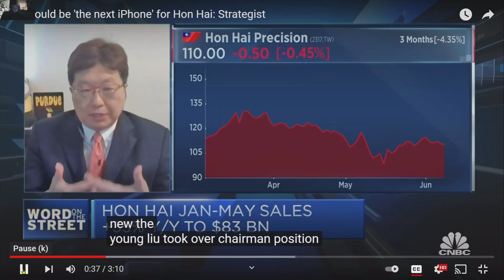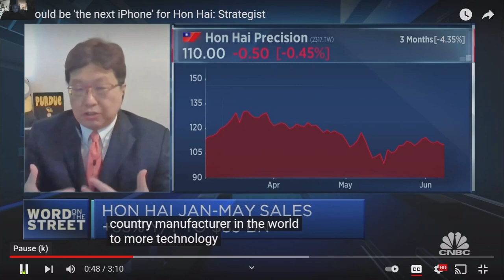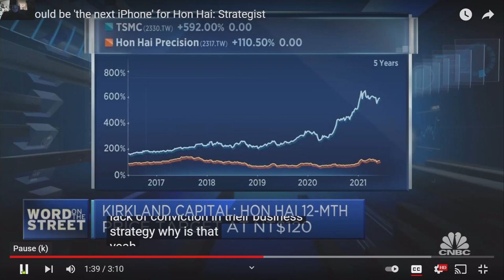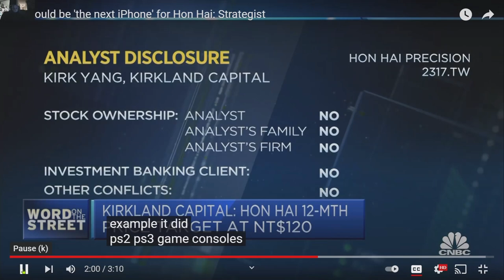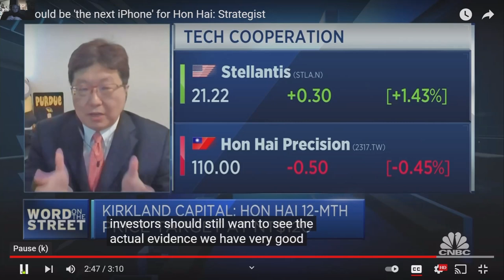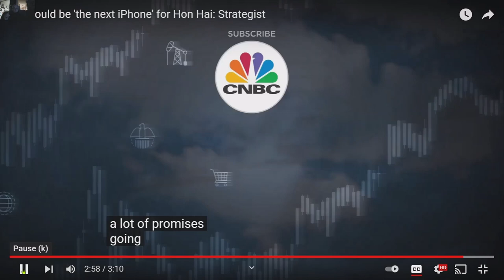Kirk Yang explains why Hon Hai is in a Joint Venture with Lordstown Motors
Kirk Yang from Kirkland Capital explains, in this video from about a year ago, what Hon Hai's strategy is - and, by default, where Lordstown Motors fits in - and how important this relationship is to Hon Hai's stock price - and future.

Really a must see before the $RIDE stock holders call tomorrow...

VIEWER DISCOUNT LINKS

will get you a $20 calling credit when you open a Google Fi Cell Phone account.

You don't have to have a google phone - many other brands are compatible - and the Cell Plans are really a deal. I am promoting this because I use it - I live in an area with spotty cell coverage - and nothing helped - until I switched to Google Fi - it solves poor signal problems  - if that sounds like you - you need to check this out - MXUX

APTERA DISCOUNT CODE - USE THIS LINK TO GET A 30% DISCOUNT ON YOUR $100 REFUNDABLE DEPOSIT on an APTERA 2E - CUT AND PASTE INTO YOUR BROWSER OR CLICK ON IF HIGHLIGHTED - YOUR 30% DISCOUNT WILL BE APPLIED AT THE END WHEN YOU PROVIDE PAYMENT INFORMATION..